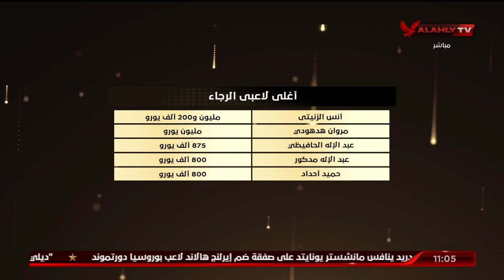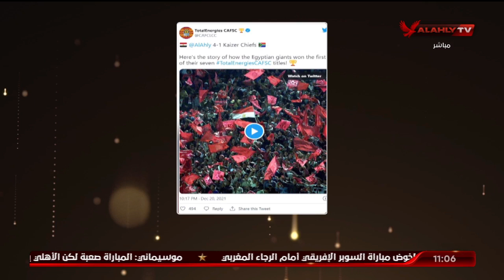إسلام الشاطر : للمرة الرابعة سوبر افريقي بين مصر والمغرب برعاية الأهلي والرجاء